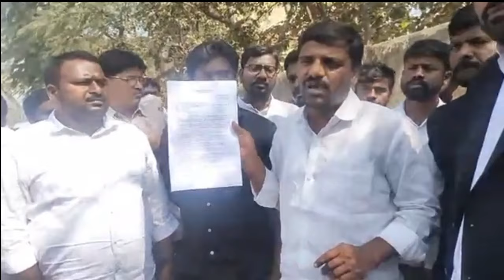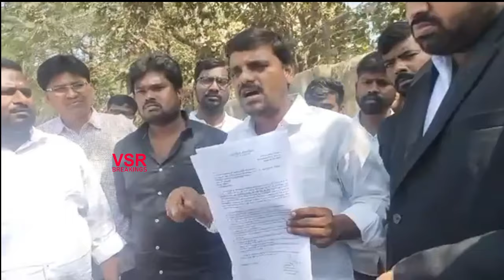ఎమ్మెల్సీ ఎన్నికల భయంతోనే కేసీఆర్ నన్ను వేధిస్తున్నాడు..తీన్మార్ మల్లన్న|Teenmar Mallanna On Cm Kcr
Teenmar Mallanna On Cm Kcr